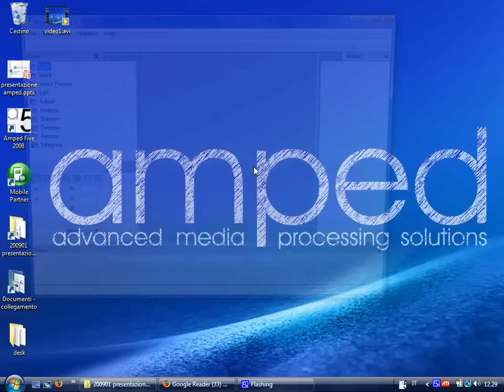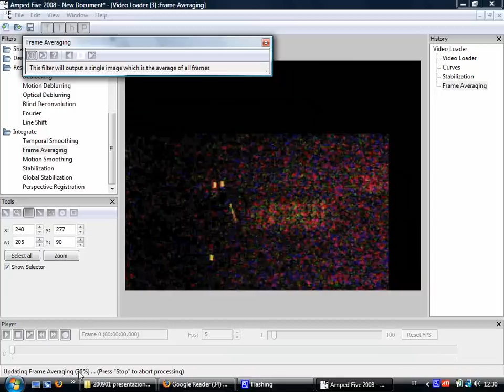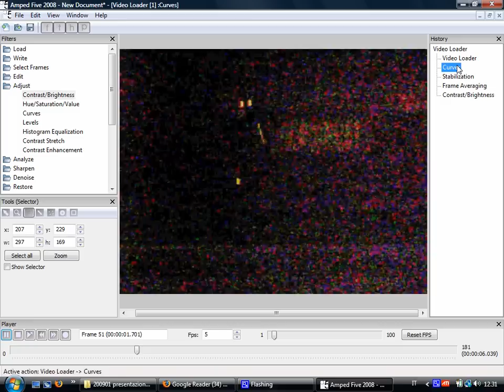Enhancing a very dark license plate with Amped Five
This video shows how it is possible, with the Amped Five software, to put together several frames of a completely dark video and recover the license plate of a car.